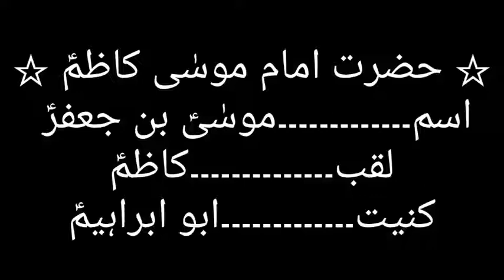A Short Biography of The Seventh Imam Musa Ibn Jafar Al-Kazim (as)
A Short Biography of The Seventh Imam Musa Ibn Ja’far Al-Kazim (as)
Born in Madina on 7th Safar 128 Hijri (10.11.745AD). Died in Baghdad Iraq 25th Rajab 183 Hijri (4.9.799 AD) Period of Imamate was 35 years.